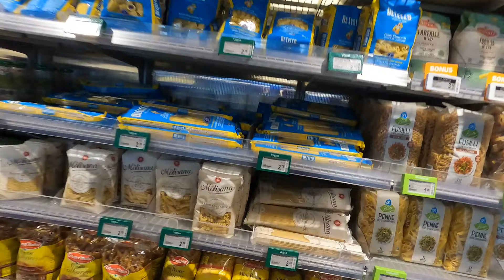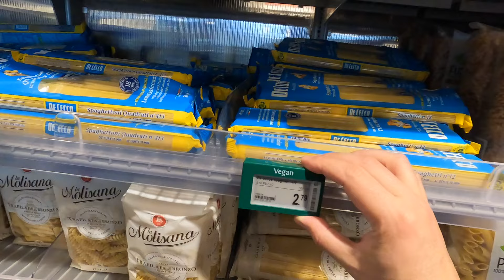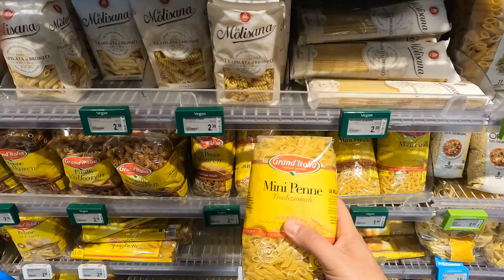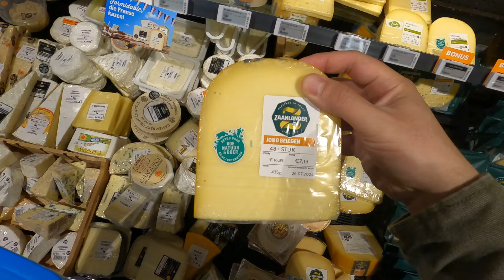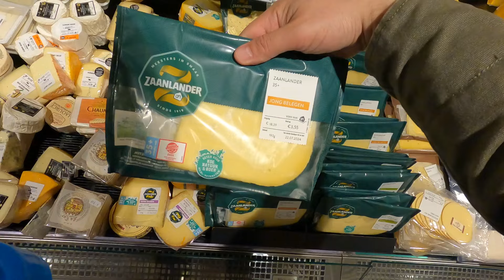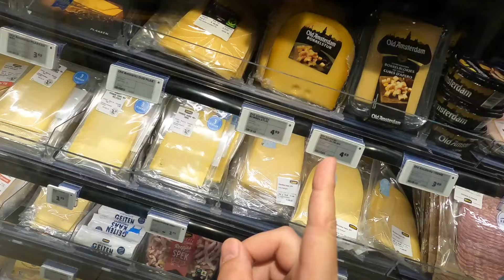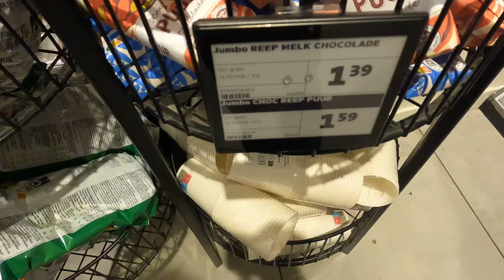SUPERMERCATI IN OLANDA - Quanto costa fare la spesa ad Amsterdam?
Alla mia terza avventura ad Amsterdam riesco finalmente a fare un giro in due supermercati olandesi, Albert Heijn e Jumbo.

E' l'Olanda un paese caro per fare la spesa? La risposta e' SI, ma alla fine tutto dipende dalla quantita' e dalla qualita' dei prodotti che cerchiamo e che siamo disposti a comprare.

ASSICURAZIONE DI VIAGGIO
Il Regno Unito non fa più parte dell’Unione Europea, quindi per evitare brutte sorprese vi consiglio di usare EKTA per essere più sicuri:

VOLI & HOTEL
Per prenotare un volo ti consiglio di utilizzare Trip.com

VOLI, TRENI & BUS
Per ulteriori informazioni sui migliori voli, gli autobus e i treni, ti consiglio di provare Kiwi.com

ATTRAZIONI
Per le migliori attrazioni nelle città più importanti al Mondo, io utilizzo Tiqets

🎥 Girato con GoPro Hero 9